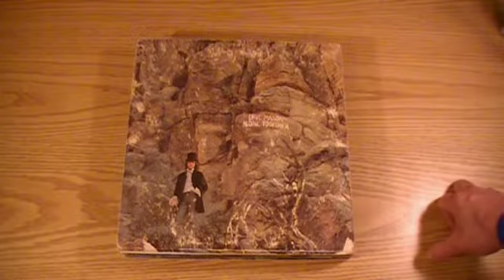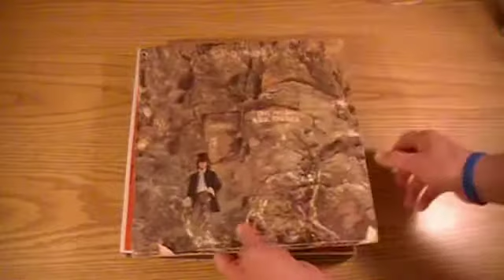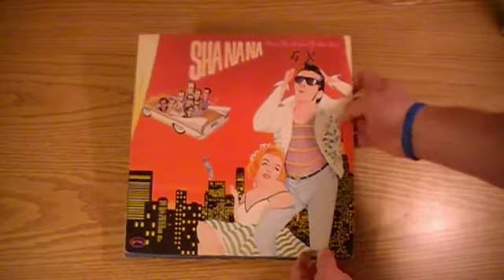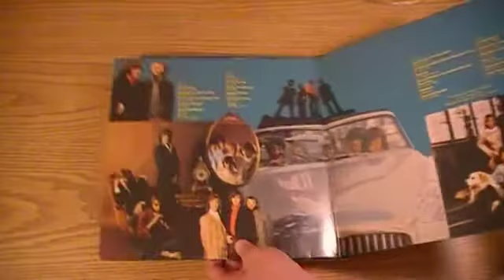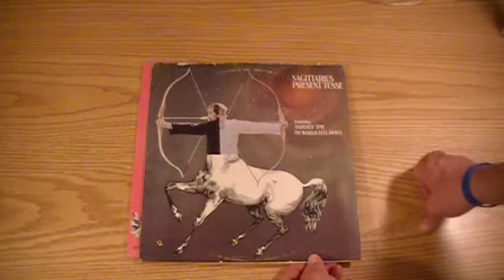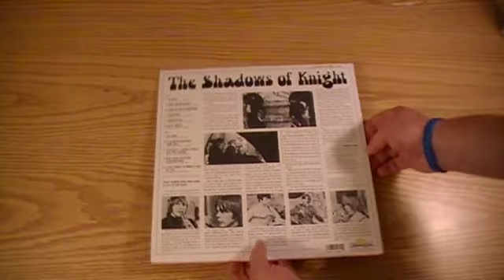Record Collection #41 - More Sixties!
I'm going to try to I-Dose with Electronically Reprocessed Elvis LP's.